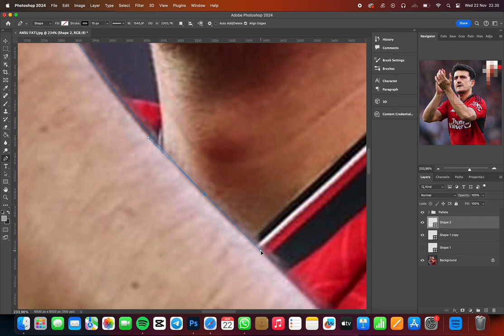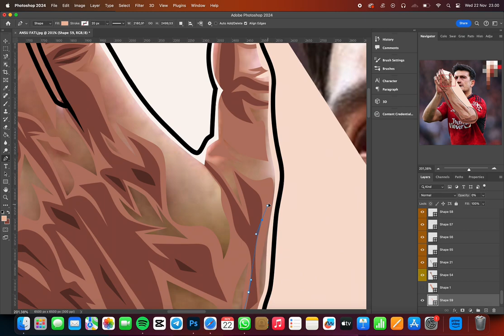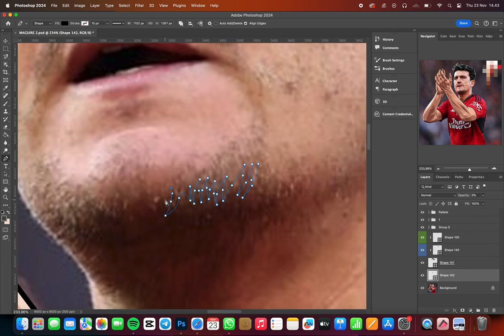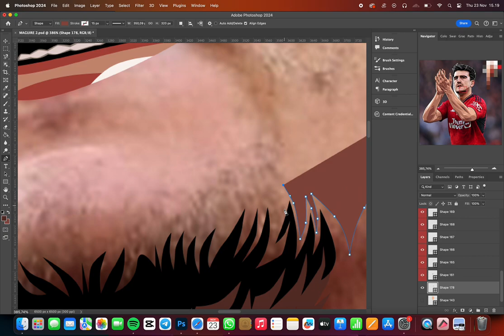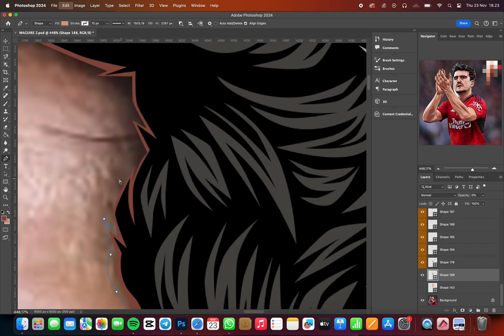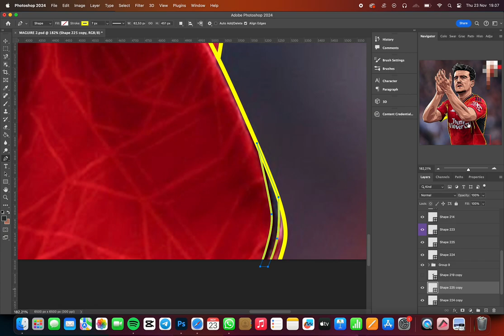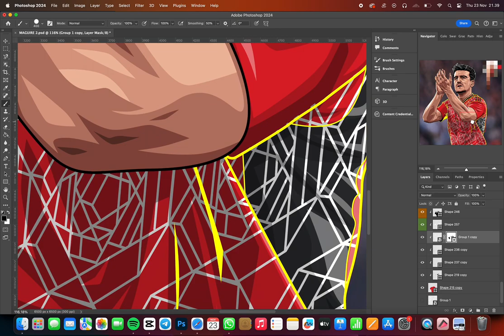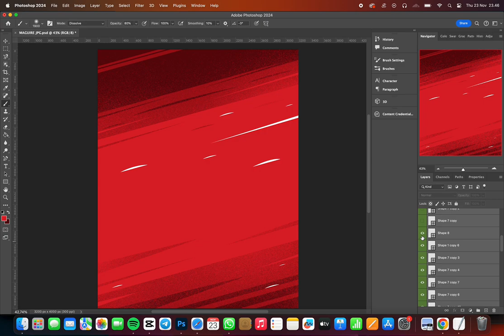HARRY MAGUIRE // MANCHESTER UNITED TIMELAPSE VECTOR/VEXEL ILLUSTRATION ADOBE PHOTOSHOP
Pallete (I will update soon everytime I make video)

If you interesting to see my work, you can check on my portofolio: